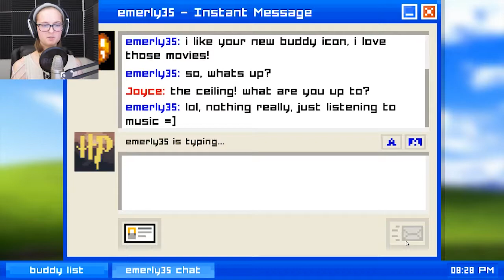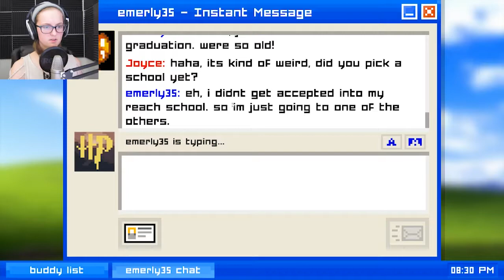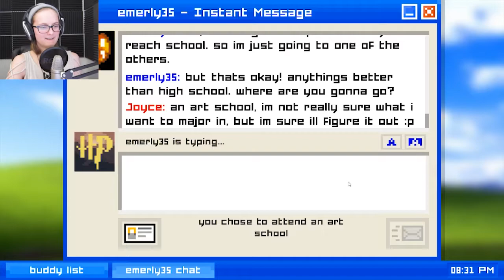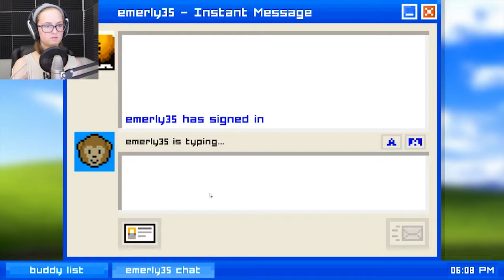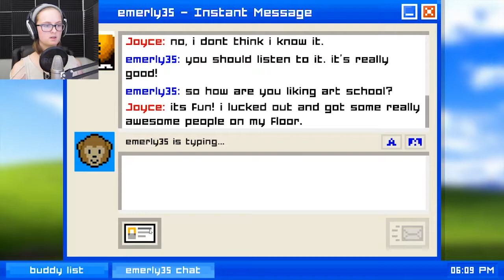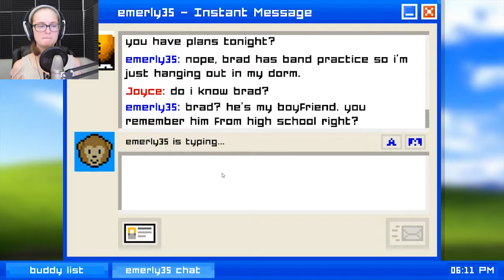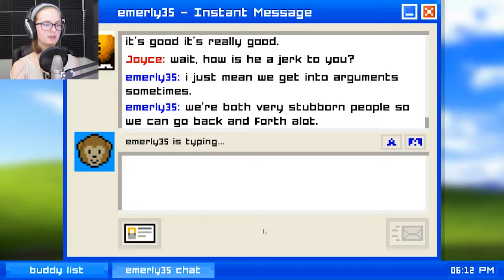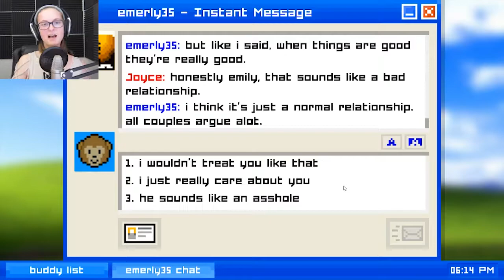I'm Confused... Emily is Away Part 1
What an interesting game...